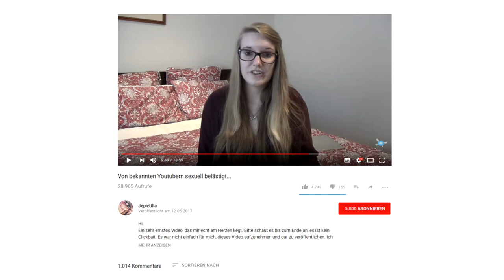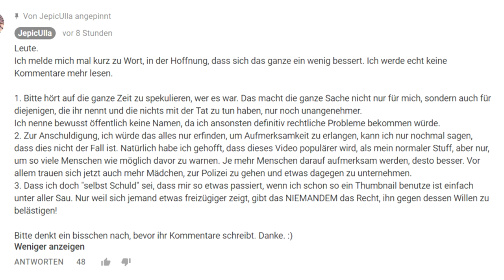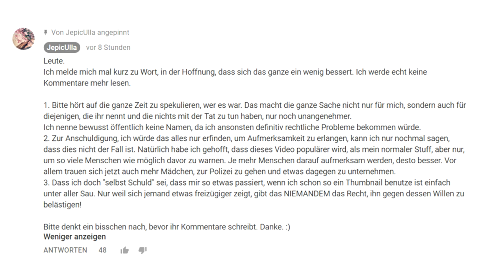Fan wurde von bekannten Youtubern sexuell belästigt | JepicUlla | YOUTUBE NEWS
Thema: JepicUlla wurde bereits zweimal von bekannten Youtubern sexuell belästigt